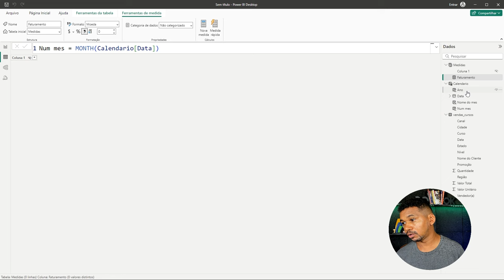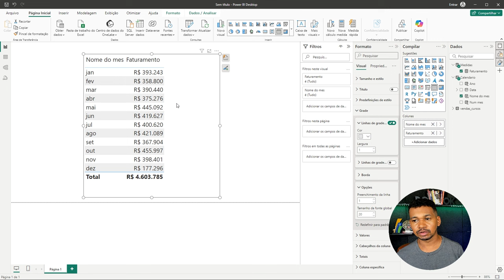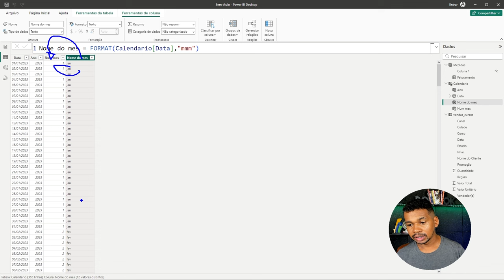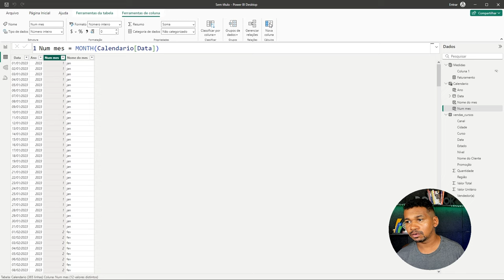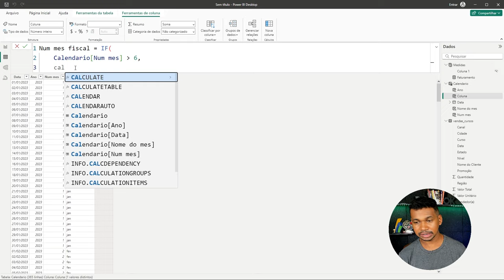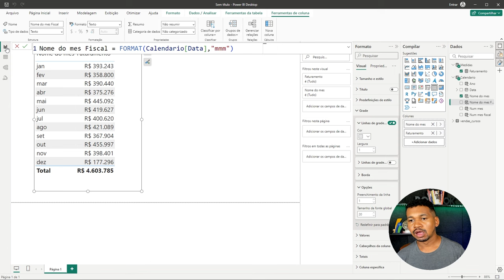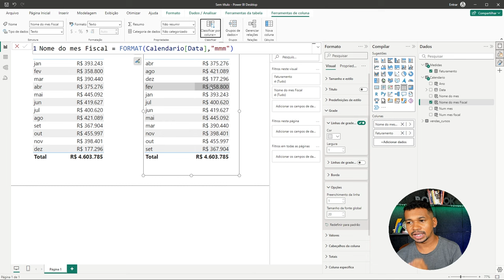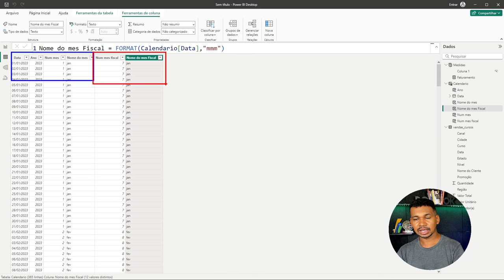COMO CRIAR O MÊS FISCAL NO POWER BI 🗓️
Neste vídeo, você vai aprender como trabalhar com o mês fiscal no Power BI. Trabalhar com meses fiscais é uma prática comum em empresas que, além do calendário tradicional, precisam utilizar o calendário fiscal em diversas situações.

Vou te mostrar como criar o mês fiscal no Power BI, utilizando a função IF e outras técnicas essenciais para garantir que os meses estejam classificados corretamente. Aprenda a fazer a classificação exata dos meses fiscais para garantir que seus relatórios reflitam com precisão o período contábil da sua empresa.

Assista ao vídeo para dominar essa técnica e garantir que seus dashboards e relatórios no Power BI estejam sempre alinhados com as necessidades fiscais da sua empresa!

00:00 – Introdução
02:00 – Curso de Power BI (Comunidade Ninja)
03:17 – Coluna de mês fiscal
05:40 – Coluna de mês
06:35 – Classificar Coluna de mês fiscal

Link desta aula: COMO CRIAR O MÊS FISCAL NO POWER BI 🗓️